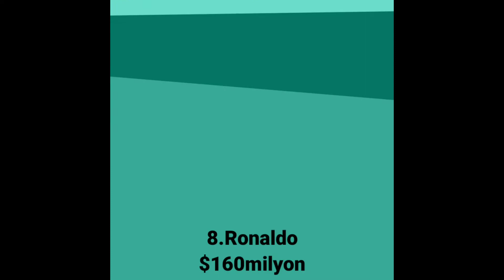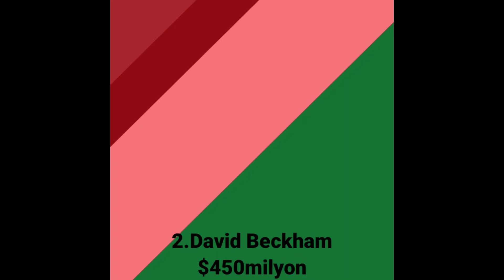DUNYONING ENG BOY FUTBOLCHILARI 2021